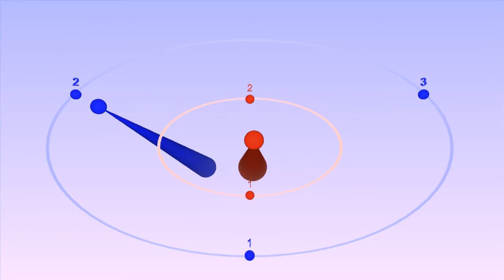3:2 Polyrhythm - bounce visuals to help you keep time - Bounce Metronome Pro